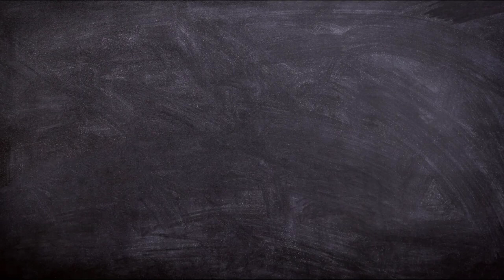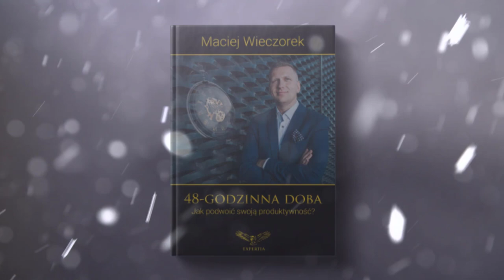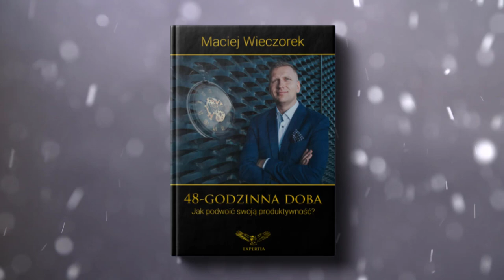🕙 Zarządzanie Czasem. Jak Mieć go więcej i Podwoić Swoją Dobę? 48 Godzinna Doba Maciej Wieczorek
48 Godzinna Doba Macieja Wieczorka do nabycia pod tym adresem ;)

Stale brakuje Ci czasu? Zastanawiasz się jak możesz wydłużyć swoją dobę i podnieść swoją efektywność na wyższy poziom? To bardzo dobrze ponieważ w tym video pokaże Ci jak możesz Zmienić swoje życie o 180 stopni i praktycznie podwoić swój czas.
Jeżeli więc chcesz mieć więcej czasu, lepiej zarządzać swoim życiem i być bardziej szczęśliwym zapraszam Cię do zainwestowania kilku minut po to aby zyskać tysiące godzin w przyszłości.